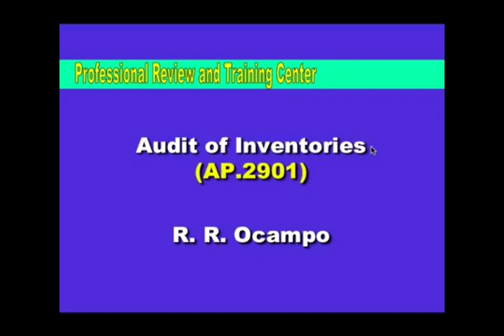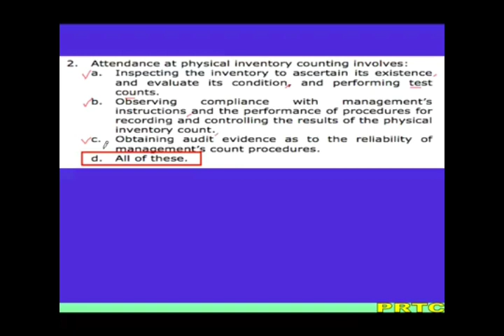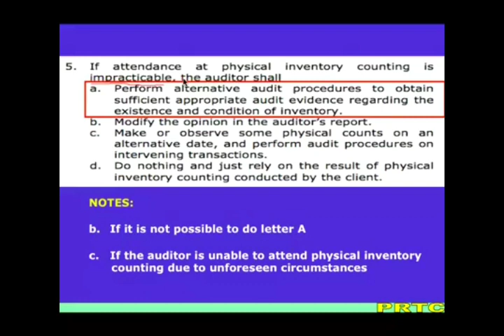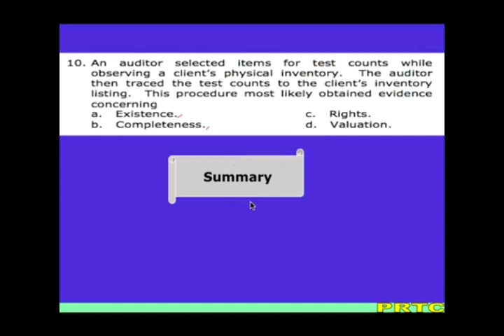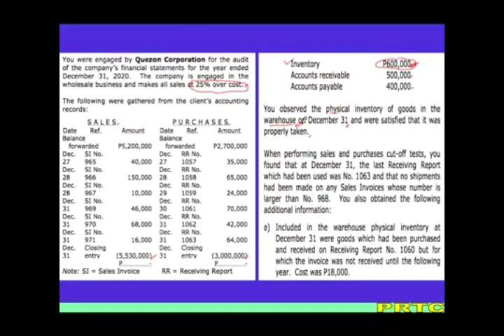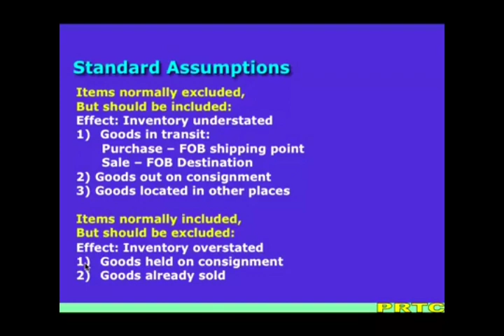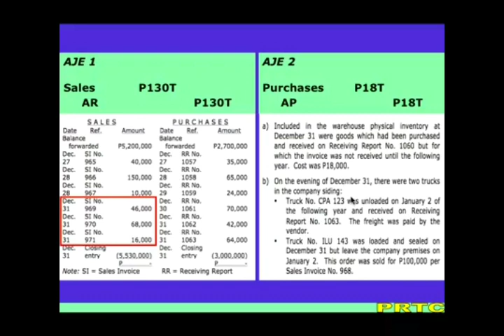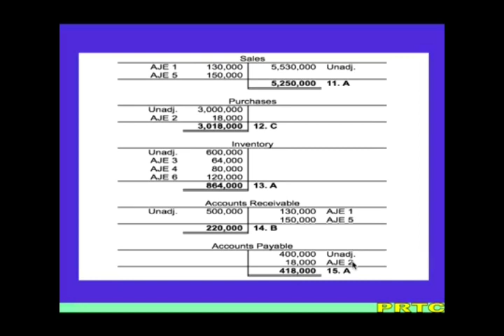Audit of Inventories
This video includes:
1. The solution to a classic problem in the audit of inventories.
2. Some audit procedures related to audit of inventories.